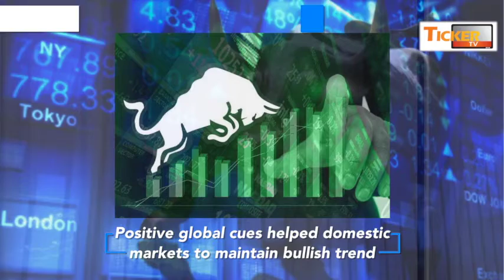Indices Rally For Six Sessions In A Row: Ticker Tv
Published on Mar18 , 2019

Sensex, Nifty Monday ended higher, extends rally for 6th consecutive session
Positive global cues helped the domestic markets to maintain bullish trend
Continued buying frenzy in realty, lenders, consumer goods and metal witnessed
"We are not bothered about the uncertainties prevailing ahead. We maintain positive outlook in near term," says Gaurav Dua of Sharekhan
Top Gainers: Indian Oil Corporation, Hindustan Petroleum Corporation, Bajaj Finance
Top Losers: Maruti Suzuki, Hero MotoCorp, Wipro